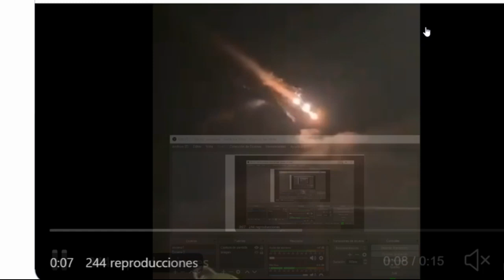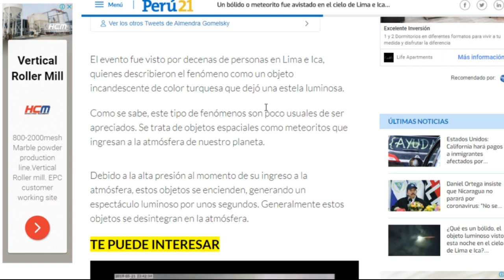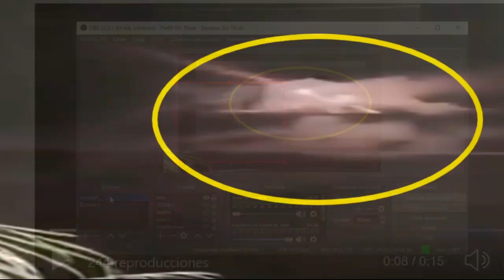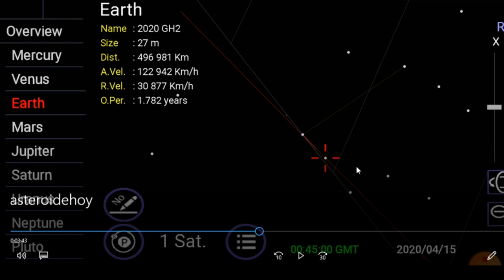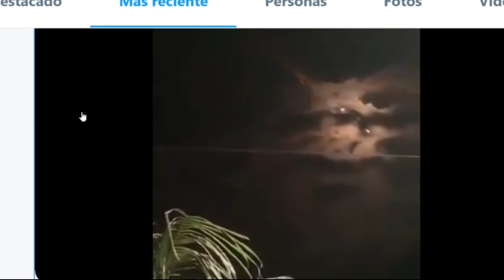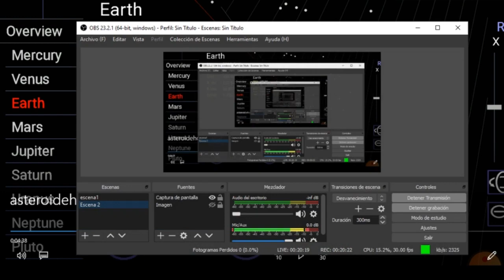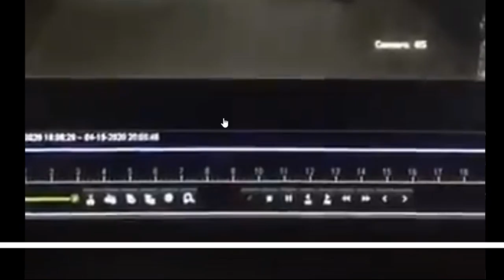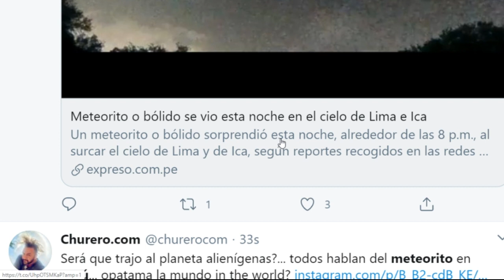Urgente: Cae Meteorito en perú / Vienen Más, Alerta!!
Ica Lima Perú Urgente: Cae Meteorito en perú / Vienen Más Alerta!!
Alerta: Urgente Cae Meteorito en Mar de Perú
Asteroide Pasa Hoy y Trayectoria de Varios Más / Nuevo Cometa Swan!!